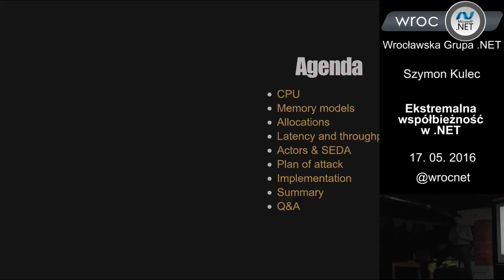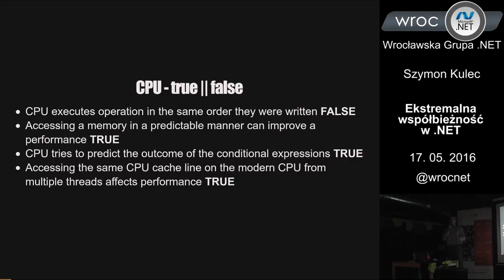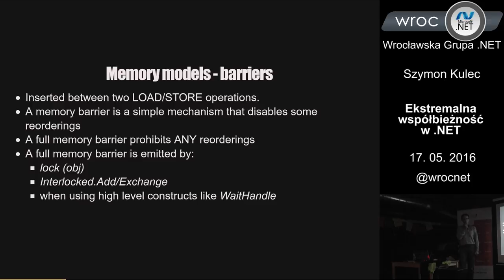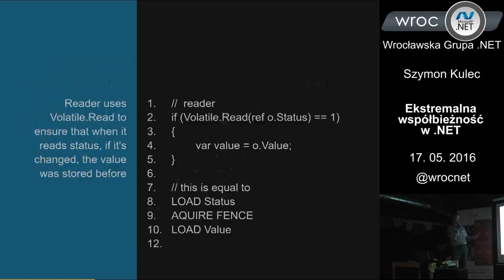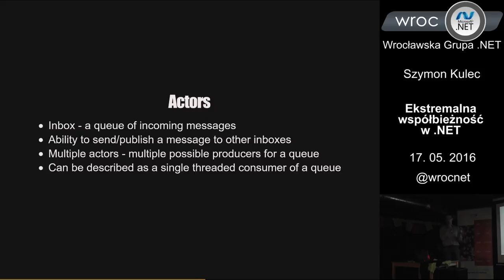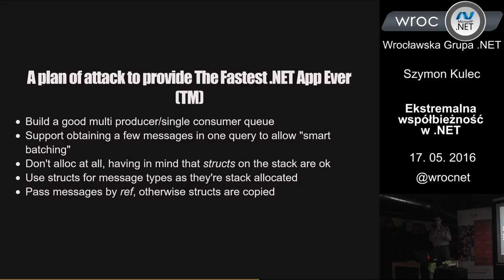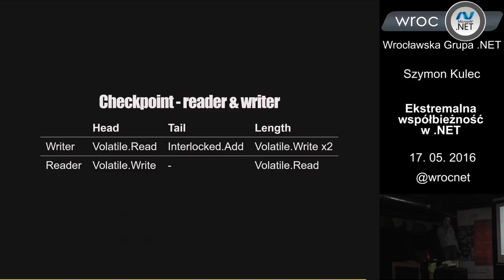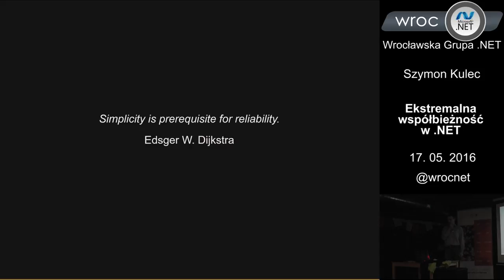Spotkanie 88: Szymon Kulec - Extreme Concurrent Performance in .NET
Nagranie z 88. spotkania Wrocławskiej Grupy .NET, które odbyło się 17 maja 2016 roku.